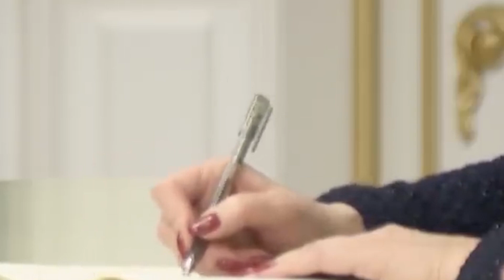Drones target Ukrainian capital as Putin heads to Belarus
Russian President Vladimir Putin heads to Belarus on Monday, fuelling Ukrainian fears he intends to pressure his ally to join a new offensive, as Russian drones attacked Kyiv in the latest assault targeting key infrastructure, Ukrainian officials said.

Officials in Kyiv have warned for months that neighbouring Belarus could join Russian forces and serve as a launching pad for a renewed ground attack on the Ukrainian capital.

"Protecting our border, both with Russia and Belarus - is our constant priority," Ukrainian President Volodymyr Zelenskiy said after a meeting on Sunday of Ukraine's top military command. "We are preparing for all possible defence scenarios."

Putin heads to Belarus on Monday for his first visit in 3-1/2 years with the Kremlin describing it as a broad "working visit" with Belarussian President Alexander Lukashenko.

Belarus - one of Russia's closest allies - allowed its territory to be used as a launchpad for Moscow's Feb. 24 invasion of Ukraine, but has not joined the fighting directly. Lukashenko has said repeatedly he has no intention of sending his country's troops into Ukraine.

Russian troops that were moved to Belarus in October will conduct battalion tactical exercises, the Russian Interfax news agency reported, citing the Russian defence ministry.

It was not immediately clear when and where in Belarus the latest in a flurry of recent exercises will be conducted.